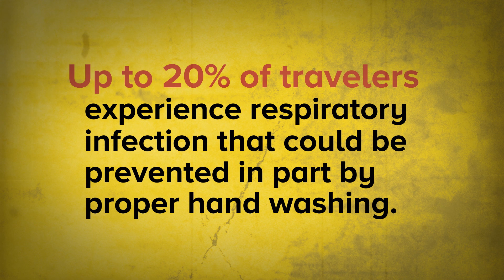Dirty Hands Can Be Scary - Snake